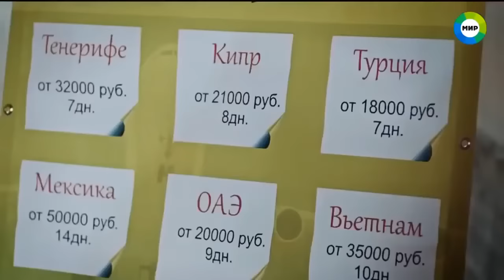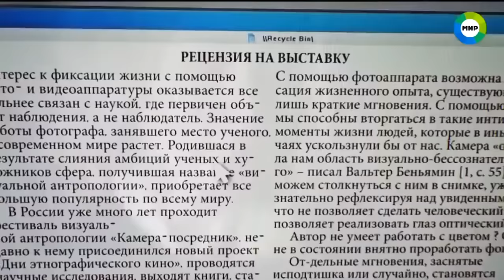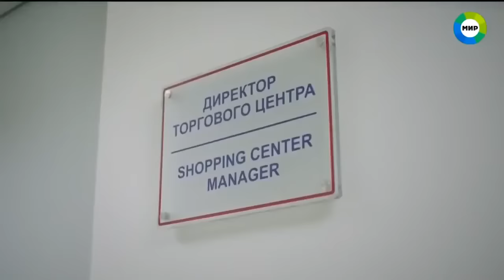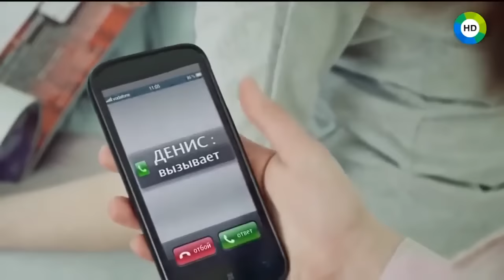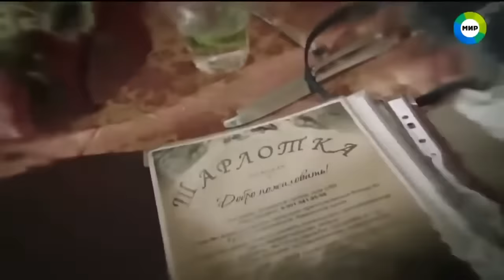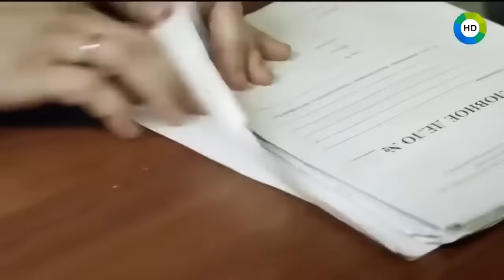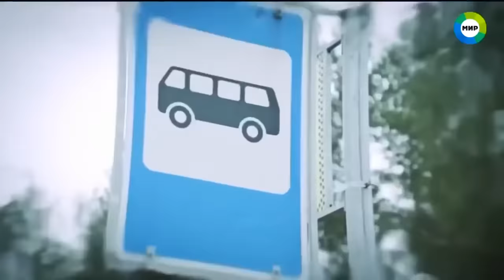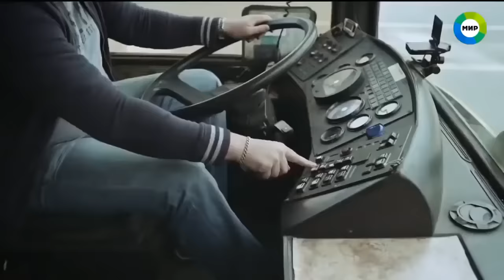ХРАНИТЕЛЬНИЦА КОЛЫБЕЛИ ✨ ОСТРОСЮЖЕТНЫЙ, ИНТРИГУЮЩИЙ ФИЛЬМ В HD КАЧЕСТВЕ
Жизнь фотографа Нины далека от cверхъестественного — обычная работа, обычные друзья… Всё резко меняется, когда Нина чудом избегает неминуемой смерти.
У неё открывается редкий дар: Нина становится Хранительницей. Она начала видеть души еще не родившихся детей. Души приходят к Нине тогда, когда над их рождением нависает угроза, и просят о помощи, потому что только Нина способна им помочь. Ей приходится разгадывать семейные тайны, распутывать интриги и даже раскрывать преступления. Но Нина готова на все: ведь от того, насколько хорошо она справится со своей новой миссией, зависит не только судьба не рожденных еще детей. От этого зависит будущее ее собственного ребенка, которому еще только предстоит когда-нибудь появиться на свет...

Режиссер: Михаил Колпахчиев

Сценаристы: Татьяна Воробей, Лада Кайнова

Оператор: Дмитрий Трифонов

Композитор: Серж Греков

Продюсеры: Наталья Короткова (II), Наталья Билан, Илья Огнев

Кастинг-директор: Инна Сафарова

Производство: Story First Production

Актеры: Ольга Медынич, Сергей Малюгов, Олег Жилин, Сергей Колос, Юлия Молчанова, Александр Колесник, Виктория Агалакова, Влада Макейчик, Андрей Бабенко, Елизавета Карнаух, Кристина Якунина, Максим Студеновский, Денис Портнов, Екатерина Унтилова, Наталья Шостак, Галина Субботина и др.
Если плохое настроение, зацикленность на бытовых проблемах. Переходите на канал